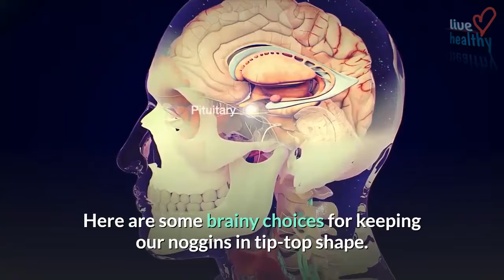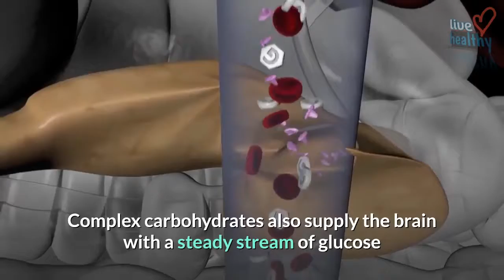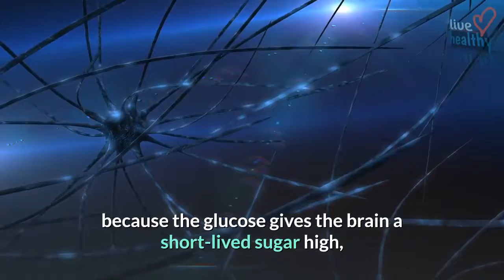superfoods for your brain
health articles

We’ve all had days when we didn’t feel like we were ‘on our game.’ And as we age, both our bodies and our brains grow old as well.  By making smart food choices though, we can preserve our precious gray matter longer and improve brain function.  Here are some brainy choices for keeping our noggins in tip-top shape.
Blueberries have been shown to shield the brain from stress, dementia, and Alzheimer’s disease.   Research has also shown that diets rich in blueberries significantly improved both the learning capacity and motor skills.
Avocados, though considered a ‘fatty fruit,’ contribute to healthy blood flow and decreased blood pressure, lessening the chances of developing hypertension, which can lead to a stroke.
Deep-water fish, such as salmon is a wise, freshwater fish choice.  It’s abundant in omega-3 essential fatty acids, which are essential for healthy brain function.
Nuts and seeds are good sources of vitamin E, an important vitamin needed by your brain to stave off declining cognitive functions. Cashews, peanuts, walnuts, sunflower and sesame seeds and almonds are all great choices.
Whole-grain breads, brown rice, and oatmeal also contribute to a healthy brain by reducing the risk for cardiac disease.  By promoting a healthy heart and improved blood flow, the brain is sure to thrive via excellent oxygen and nutrient delivery through the bloodstream.  Complex carbohydrates also supply the brain with a steady stream of glucose that enhances brain function. It's important to avoid simple carbohydrates often found in junk food because the glucose gives the brain a short-lived sugar high, often followed by a crash that makes you feel hungry and tired.
Freshly brewed tea also has potent antioxidants, especially the class known as catechines, which also promotes healthy blood flow. Since black teas do contain caffeine it’s important to use it sensibly.
Dark chocolate has powerful antioxidant properties, contains several natural stimulants, which enhance focus and concentration, and encourages the production of endorphins, which helps improve mood. Again, moderation is the key.